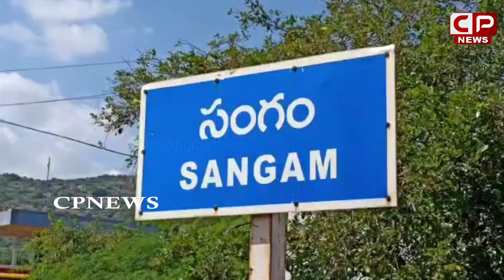Mekapati Rajamohan Reddy Emotional About Goutham Reddy | Goutham Reddy Statue | CP News